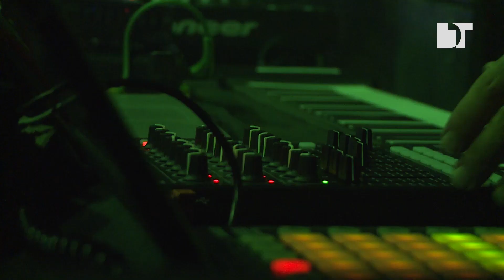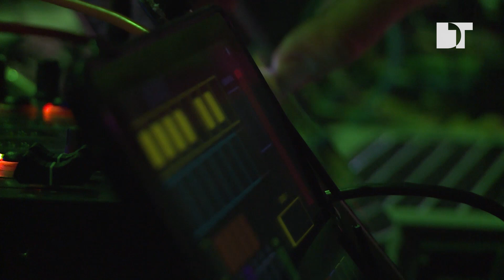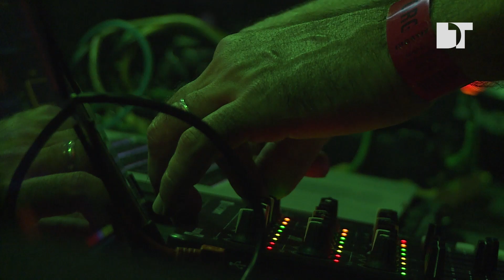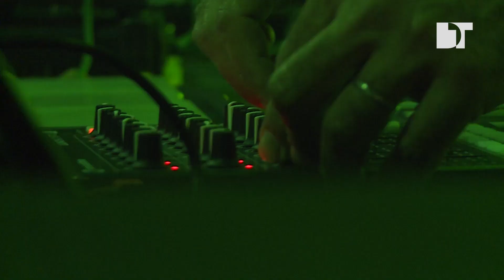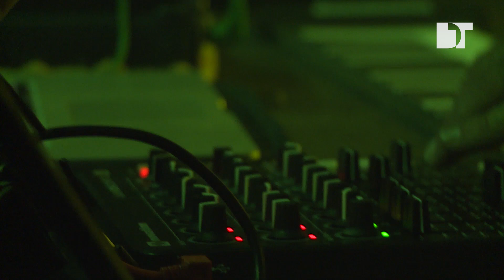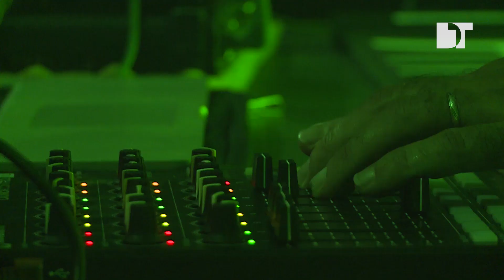Petar Dundov | Green Love Festival | Serbia [Highlight 3/3]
Watch the minimal master at work, Petar Dundov hypnotizing the crowd of Green Love Festival in Serbia.